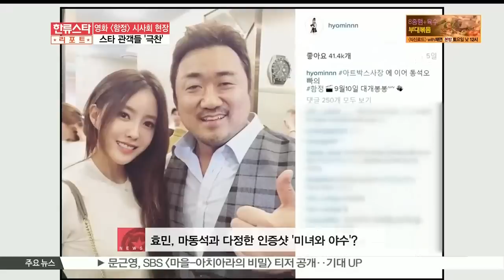[K STAR REPORT][TRAP] to hit NO.1 box office / 예매율 1위, [함정] 특별시사회 현장.. 스타 관객들 '극찬'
또 한편의 한국영화 기대작 [함정]
! 기대만큼이나 많은 스타들이 시사회를 찾아 배우들을 응원했는데요

네이비 셔츠에 블랙 팬츠로 깔끔한 차림에도 뭔가 시크함을 한껏 풍기는 배우 엄기준!

[현장음: 엄기준]

영화 [함정], 대박나시길 바라겠습니다 파이팅입니다

우월한 8등신 비율 몸매를 뽐내며 상큼한 원피스 차림으로 참석한 김정민!

[현장음: 김정민]

오늘 시사회 동석오빠 초대받고 오게 됐는데요 오빠 영화 첫 주연 진심으로 축하드리고요 많은 분들 많이 사랑해주셔서 흥행됐으면 좋겠습니다 감사합니다

바지를 입어도 감출 수 없는 다리길이를 자랑하며 화사한 미소와 함께 등장한 정가은!

[현장음: 정가은]

김민경씨 초대로 함정을 보러왔는데 민경이의 연기 굉장히 기대 많이 되고요 함정 많이 사랑해주셨으면 좋겠스니다 감사합니다

깔끔한 올 화이트 룩에 긴 머리를 늘어뜨려 더욱 여성미를 살린 티아라 효민!

[현장음: 효민]

마동석 선배님 초대로 오게됐는데요 [함정] 나오기 전부터 너무너무 기대됐던 영화고요 즐겁게 잘 보고가겠습니다 [함정] 파이팅

이후 효민은 마동석과의 다정한 인증샷을 SNS에 공개해 미녀와 야수를 연상케 하는 케미로 이목을 끌기도 했습니다

마지막으로 [함정]의 주연배우인 마동석-김민경-조한선-지안 등이 포토월에 올라 인사를 전했는데요

[현장음: 마동석]

저희 [함정] 시사회 많은 분들이 와주셨는데 정말 감사드리고요 많은 응원 부탁드리겠습니다 감사합니다

많은 스타들이 참석해 뜨거운 관심을 보인 영화 [함정]! 시사회 후 이들의 아낌없는 호평세례가 이어졌다는 후문인데요

현재 예매율 1위를 기록하며 흥행청신호가 켜진 상황! 배우들의 감정연기가 더욱 돋보이는 스릴러 영화 [함정]의 기분 좋은 흥행을 기대해 보겠습니다